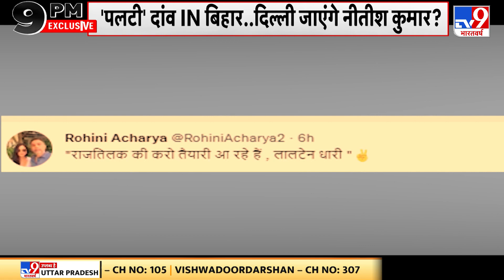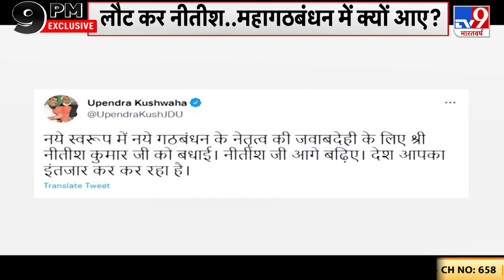Nitish Kumar विपक्ष की उम्मीदों का नया चेहरा बन गए, पूरी Report देखिए | Bihar Politics | JDU | NDA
बिहार (Bihar)में अब नई सरकार होगी...लेकिन सरकार के मुखिया नीतीश (Nitish Kumar) कुमार ही होंगे. नीतीश ने राज्यपाल को 164 विधायकों के समर्थन की चिट्ठी सौंपी है...नीतीश ने विधायकों की जो लिस्ट राज्यपाल को सौंपी है उसमें
JDU के 45 विधायक हैं
RJD के 79 विधायक हैं
कांग्रेस के 19 विधायक हैं
लेफ्ट के 16 विधायक हैं
हिन्दुस्तान आवाम मोर्चा के 4 विधायक हैं
अन्य एक विधायक है
यानी नीतीश ने कुल 164 विधायकों के समर्थन का दावा किया है...बिहार विधानसभा में बहुत का आंकड़ा 122 का है...